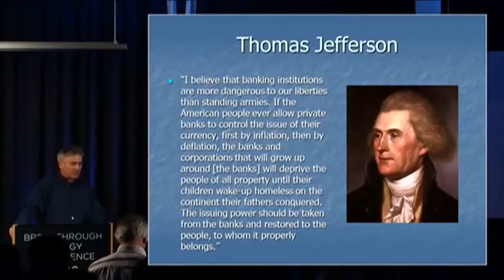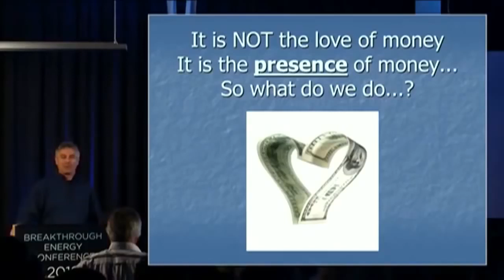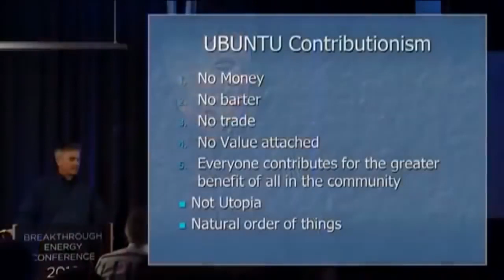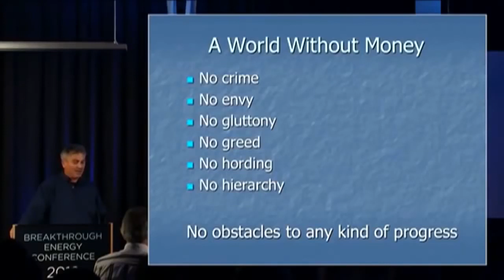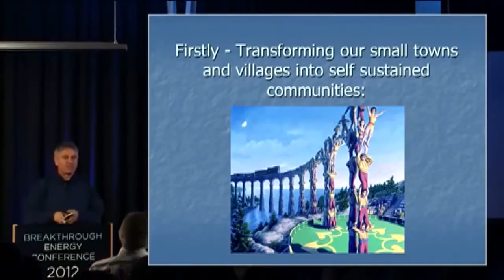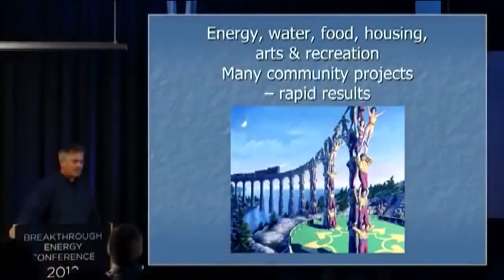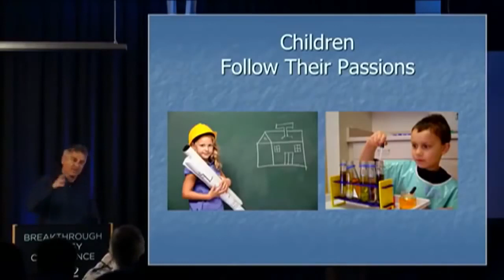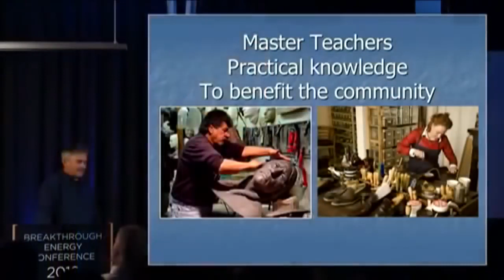UBUNTU Contributionism A World Free of Money - by Michael Tellinger 2012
This is an old clip on UBUNTU and Contributionism - from 2012 in Hilversum Holland. All information remains the same - but our plan has become crystal clear since then - ONE SMALL TOWN will Change the World - without any violence, opposition or conflict. Find out all about it on our
Become a seed of consciousness in your community - read the letter to the Mayor, read the points of implementation - start a meet-up group, do something - get a mayor that will implement a ONE SMALL TOWN strategy.